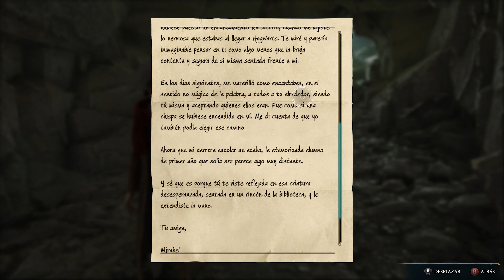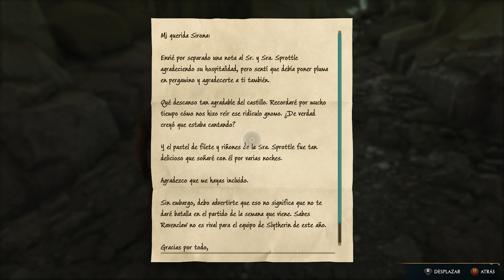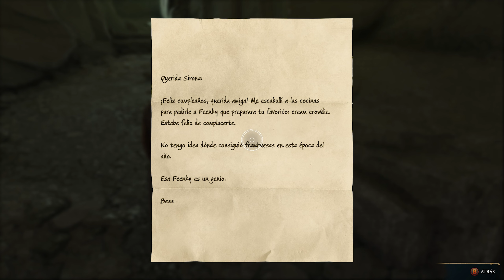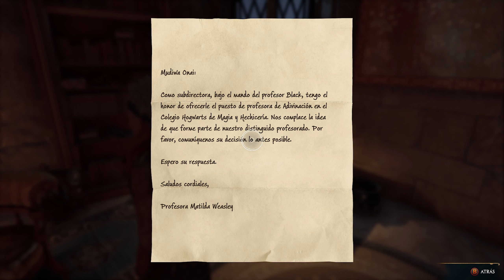Yo Veo una JIRAFA HOGWARTS LEGACY #35 Gameplay Español